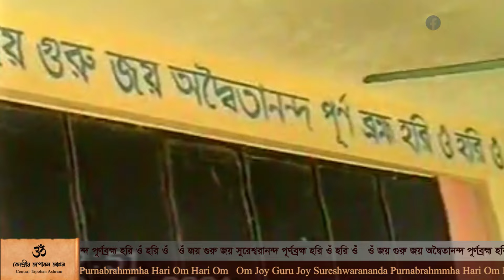গুরু সুরেশ্বর।।GURU SURESHWAR।।কেন্দ্রীয় তপোবন আশ্রম।।Central Tapoban Ashram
The great rishi "Sree Sree Paramhansa Mahayogi Sreemat Swami Sureshwarananda Puri Guru Maharaj" established the Central Tapoban Ashram in 1965 at Devakul, Dohazari, Chandanaish, Chittagong, Bangladesh. Not spiritual-life, but he made conscious people about material-life too. He established many educational, medical & religious institution for the welfare of human, devotees & followers of Mahayogi Sureshwarananda Puri are also lucky to have their Gurumataji named "Mata Sureshwari Devi"'. She protects her follower-children from all kinds of evil deeds. Mahayogi Sureshwarananda Puri left the earth in 27 september 2002. But, his holy-soul is always with us. Now, Sree Sree Yogi Pranjhalananda Puri Maharaj, only son of Mahayogi Sureshwarananda Puri is the Principal of Central Tapoban Ashram. Central Tapoban Ashram & its co-organizations are directed by him.